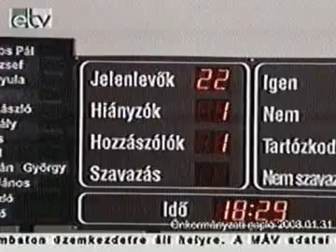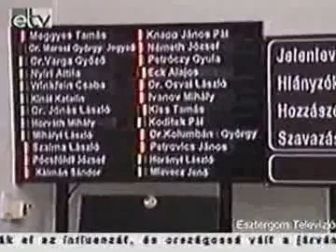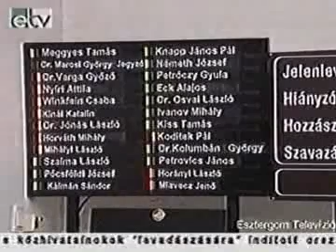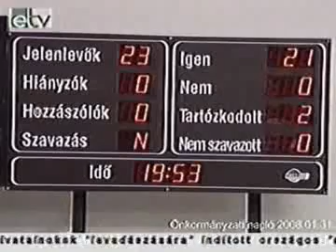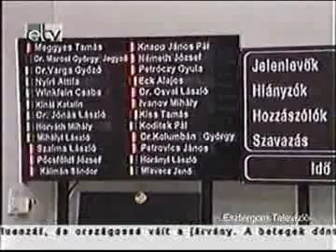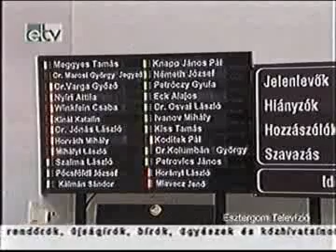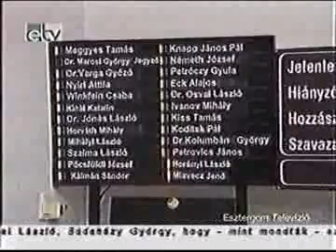Archív: Testületi ülés - Döntés Barsi Éva pályázatáról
Testületi ülés - Döntés Barsi Éva pályázatáról
2008. január 31.

Az ETV (megszűnt) felvétele